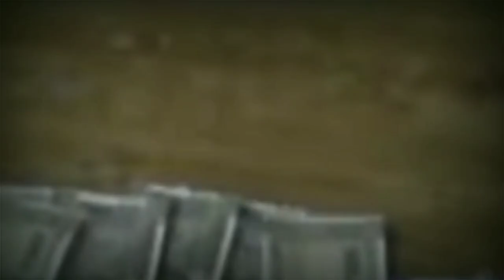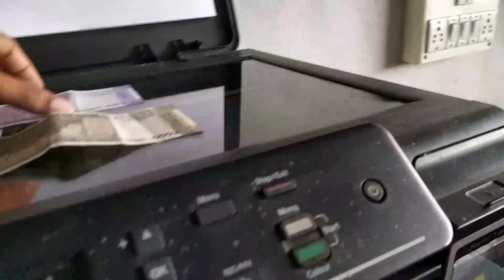Rang nokol bahai swlam printer machine bai . brother printer test and print review print machine